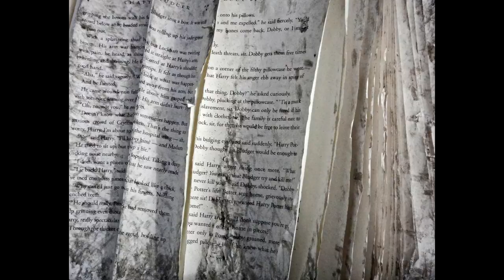Photographs I took this this year -2011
This shows some of the images that I took this year, all of them can be found on my flickr

Taken with Canon XTi
Overall this year I didn't really spend as much time doing photography, mostly because Art school took up a lot of my time and I was a design major, so not much photography needed.  Song used " The rising " by Tryad